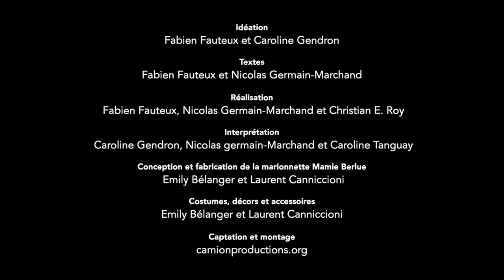Mamie Berlue présente : Le Théâtre Chez Vous, à l'école !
Aujourd'hui, Mamie Berlue envoie Nicolas « sur le terrain », en mode reporter, dans une école ! Il va nous faire découvrir comment se passe réellement la présentation d'une pièce de Théâtre Chez Vous offerte par le Théâtre Tortue Berlue. Bonne chance, Nico !

Tortue Berlue remercie chaleureusement Mme Nancy Schinck et les élèves de l'école St-Jean-de-Matha à Montréal pour leur participation au tournage.

Habiletés abordées : gestion des émotions, respect des règles, ouverture d'esprit.

Vous désirez recevoir une pièce de Théâtre Chez Vous à votre école ? Plusieurs spectacles sont disponibles ! Pour informations et réservations, visitez le

Nous remercions Dominique Côté pour la réalisation des séquences d'animation en introduction et en conclusion !
Nous remercions le Conseil des Arts et des Lettres du Québec, dont le soutien financier a permis la réalisation de ces capsules !